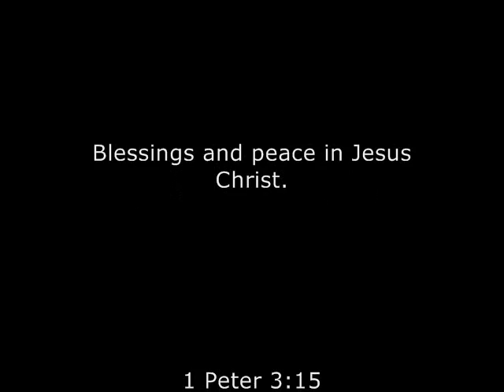John 10:30 Part 2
Response to Naliakbar